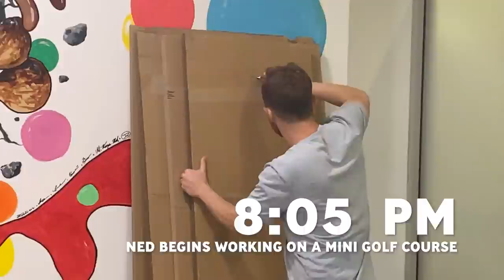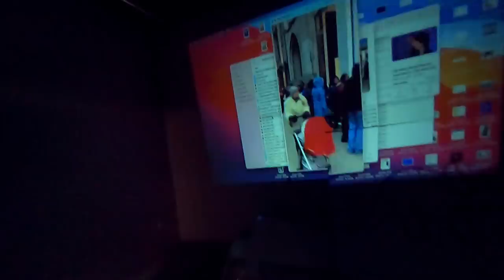We Spent 24 Hrs. Locked In Our Office (No Internet)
It's Try Guys Sleepover Time! We got locked in our new office for 24 hrs, with no internet, & no phones, but tons of fun! Try it for free today

EDITED BY
Skyler Klingenberg